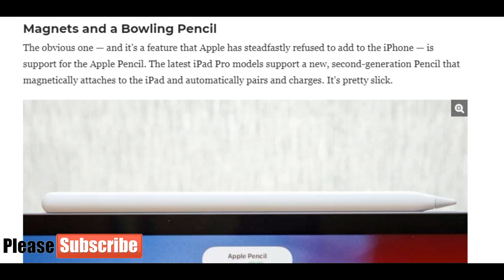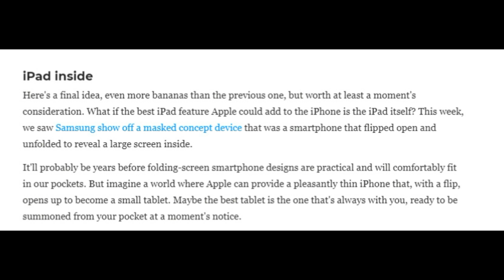4 iPad Features That Apple Should Bring to the iPhone | AR TECH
FOR MORE INTERESTING FACTS TIPS AND TRICKS

FOLLOW ON MY FACEBOOK ACCOUNT [ONLY FOLLOW]

ALL THE BACKGROUND MUSIC I AM USING IN MY VIDEOS

CHANNEL LINK DOWN ''BELOW''